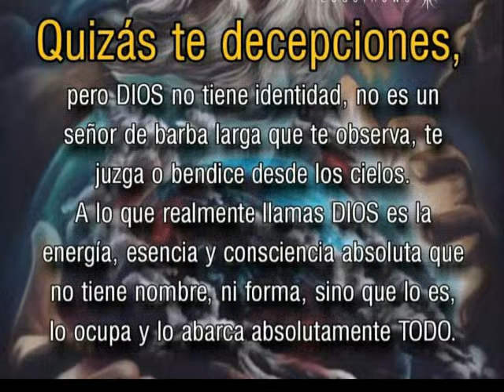Voz sos la energía Cuántica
Para donaciones por
Moneygram
WestUnion